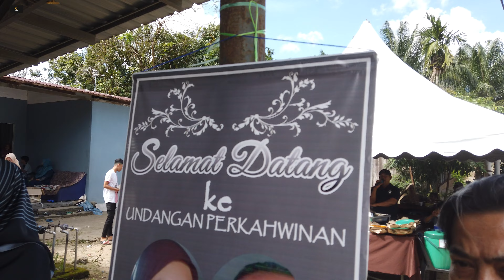MAJLIS PERKAHWINAN GOLONGAN MARHAIEN - ala kadar je majlis nya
it's a diference between malay married couple